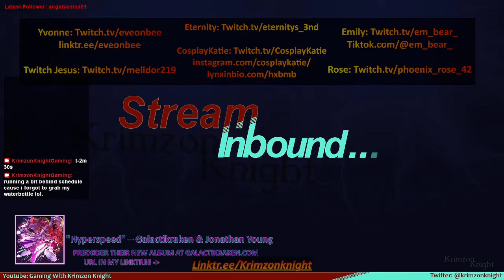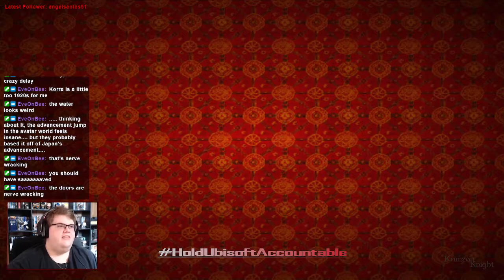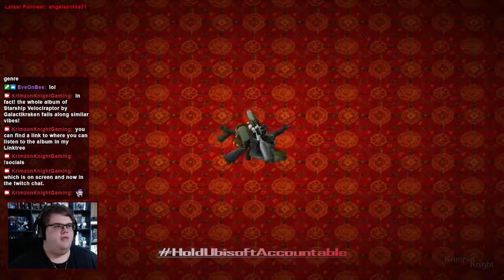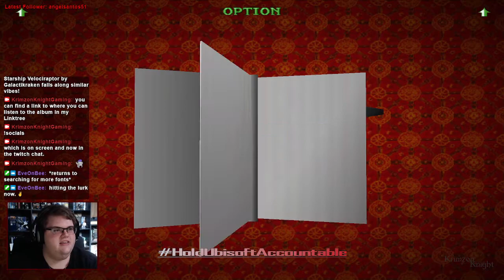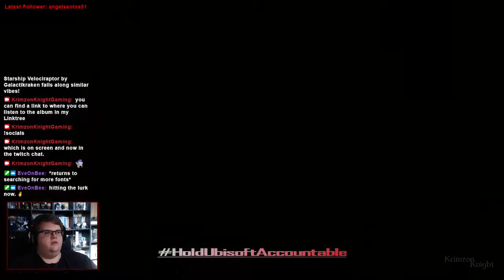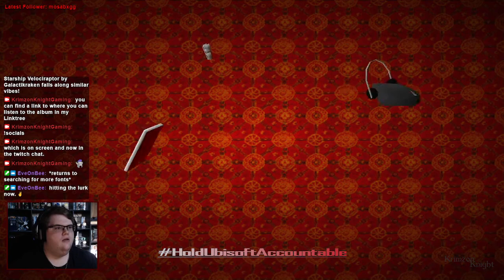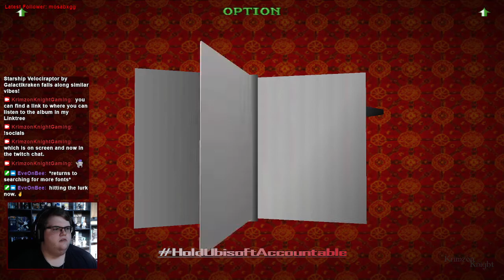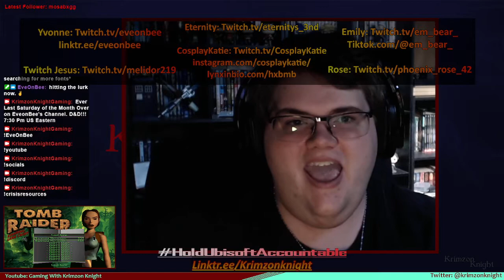Tomb Raider Tuesdays! | Tomb Raider 2: Episode 10 – Monkeying around the Monastery